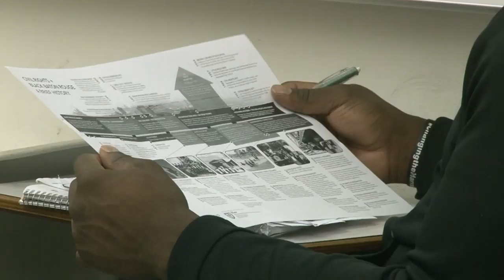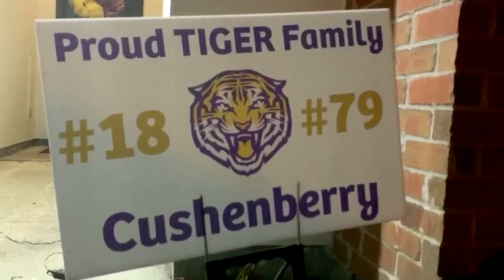Lloyd Cushenberry III: At the "Center" of it all